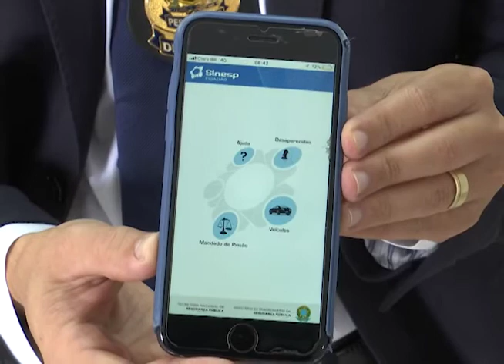Caruaru está em 2º no ranking de roubos de carros no Estado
A cidade de Caruaru, no Agreste de Pernambuco, está em segundo lugar no ranking de roubos de carros no Estado no ano de 2018. Ao todo, foram 2.205 veículos roubados na cidade, que só perde para o Recife. O terceiro lugar ficou com Santa Cruz do Capibaribe, onde foram registrados 1.161 roubos. Veja na reportagem do "Por Dentro", da TV Jornal Interior.